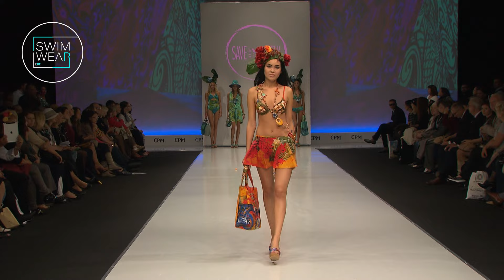SAVE THE QUEEN Intimoda Mit CPM Moscow Summer 2014 - Full Show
Swimwear&Underwear by Fashion Channel is dedicated to the most iconic, sexy, and influential lingerie and swimwear fashion shows. You'll find original, enticing, and colorful content, along with news and insights into the strongest trends, all encapsulated in a single channel.